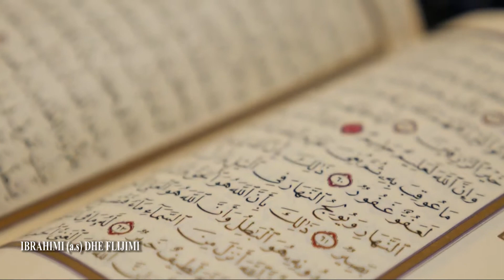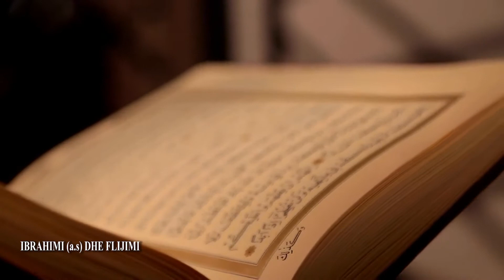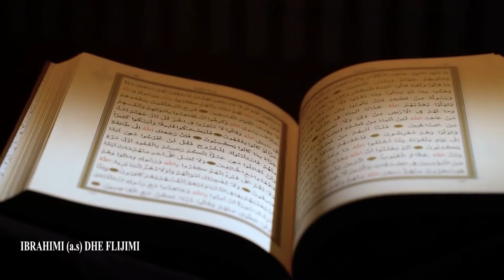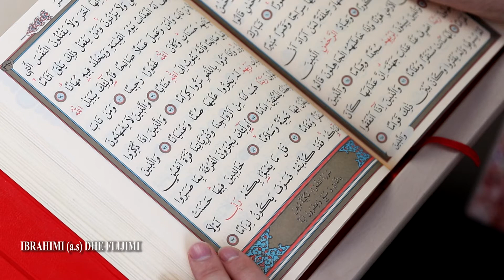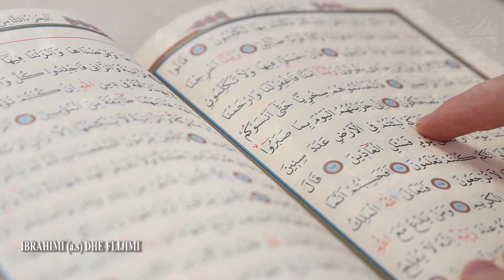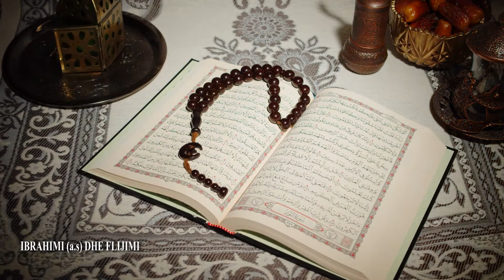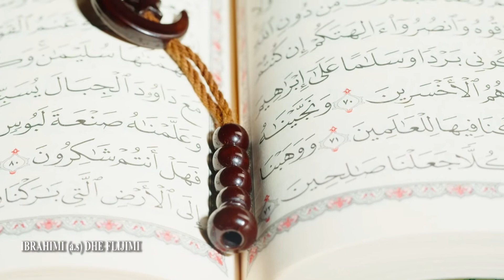Ibrahimi (a.s) dhe flijimi